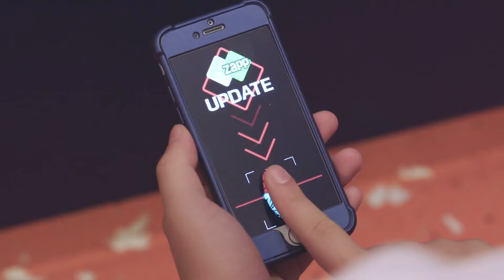Live TV show interacts with kids at home by combining VR, Streaming Video and Mobile games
During a live television show a famous influencer is trapped in a futuristic VR world. The only way to escape from it and get back to the real world is by the help of kids at home. The kids can interact directly with the VR-player by playing games on their mobile phones. All items that are collected by the helping kids are transported to the virtual player. As a reward kids get their 10 seconds of fame on live TV.

This innovative and technical challenging concept won multiple awards and was
commissioned by the dutch broadcaster KRO-NCRV and developed by GAMEDIA.